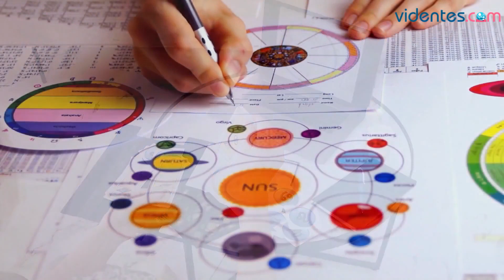HORÓSCOPO DIARIO 💘💖🥰 ESCORPIO ♏ LUNES, 25 DE MARZO DE 2024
Horóscopo de Escorpio para hoy, lunes 25 de Marzo de 2024. El horóscopo para hoy: descubre tu futuro gracias a mi horóscopo diario para ti.